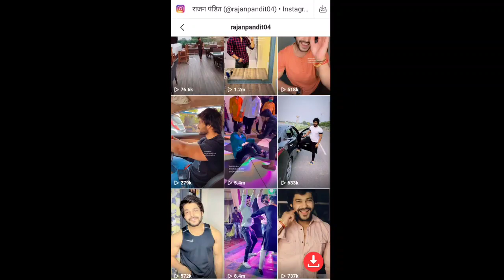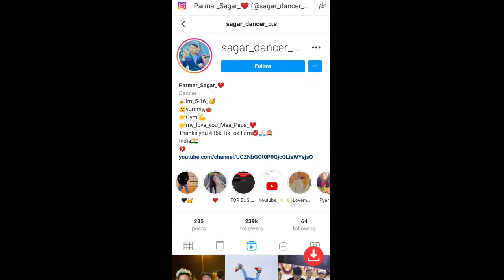Social media viral dance video | Rajan pandit viral reels video | कौन है ये दोनों viral boy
Hi Friend,
Is Video Mai Maine

Ke Information Ko Bataya Hai

Video Credit:- Rajan pandit and all other artists